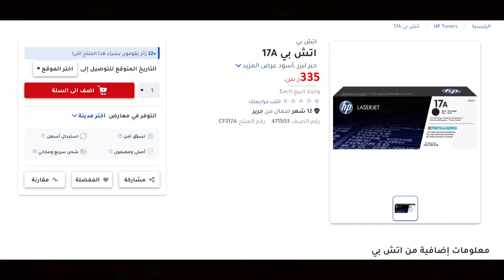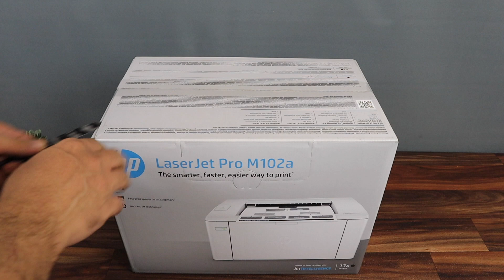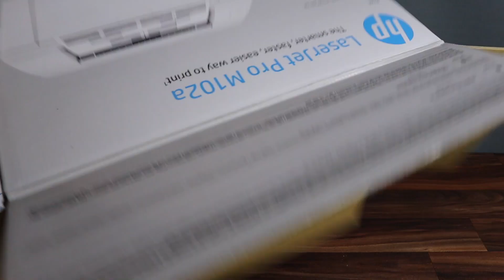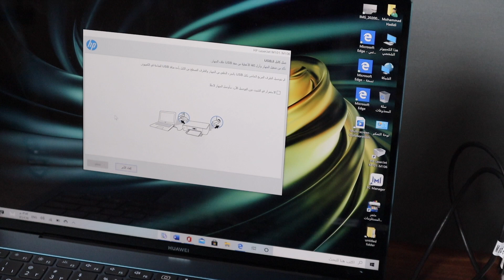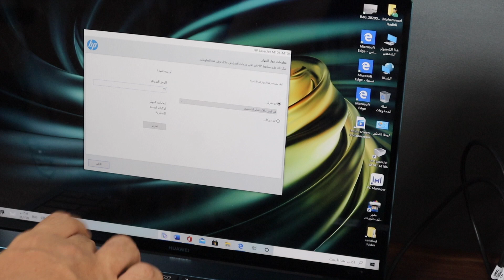استعراض طابعة ليزر اتش بي HP LaserJet Pro M102a Printer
رابط شراء الطابعة + تحميل برنامج التعريف للماك والويندوز + اقتراح طابعه حبر ذكية
تحميل تطبيق محمد حدائدي للايفون والاندرويد
مشترياتي من امازون
خلفيات جودة عالية
تطبيقات والعاب مجانا لوقت محدود للايفون والايباد
تطبيقات والعاب مجانا لوقت محدود للاندرويد
حل مشاكل الايفون بدون فورمات